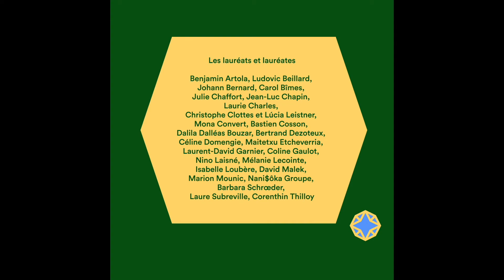"2020" - Épisode 21 : Coline Gaulot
« 2020 » est une série d’entretiens menés auprès des lauréats et lauréates de l’appel à projets lancé par le FRAC Nouvelle-Aquitaine MÉCA en avril 2020 pour soutenir les artistes face aux conséquences de la pandémie.

Réalisation : BAM projects

Le travail de Coline Gaulot est exposé au château d'issas dans le cadre du parcours d'art faireungeste du 29 mai au 27 août 2021.